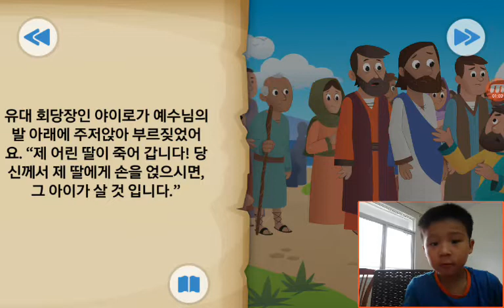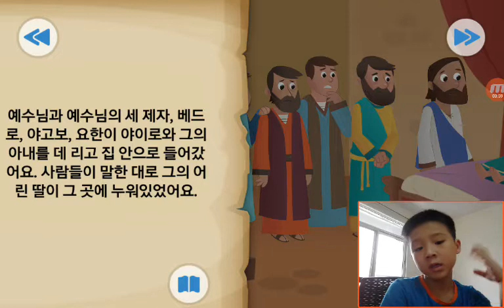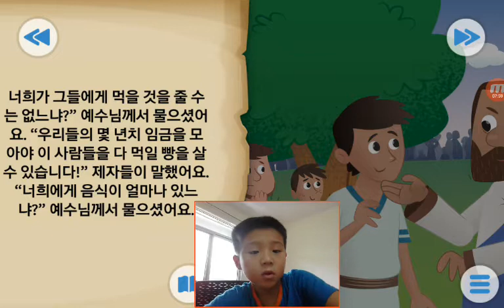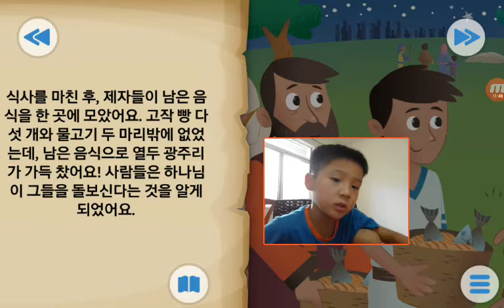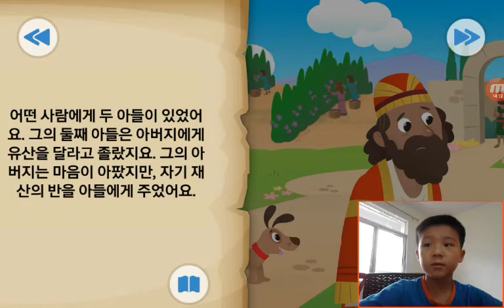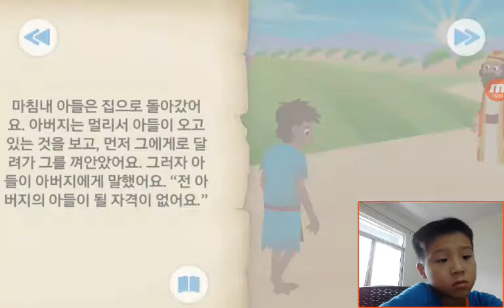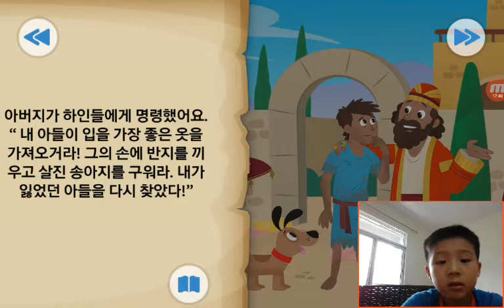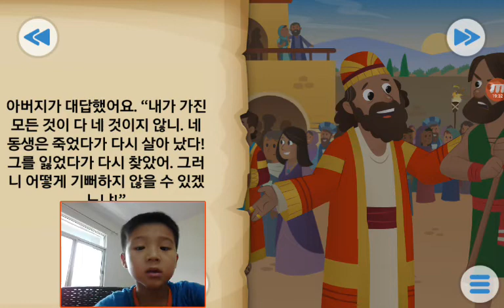‹Kids›Soo：Wonderful Bible Story‹성경이야기›– 다시 살아난 소녀 집나간 아들이 돌아오다